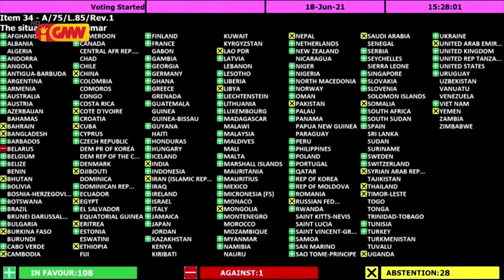PR respeita desizaun José Ramos Horta ne’ebé rejigna aan husi Konsellu Estadu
PR Francisco Guterres Lú Olo respeita desizaun José Ramos Horta ne’ebé rejigna aan husi Konsellu Estadu